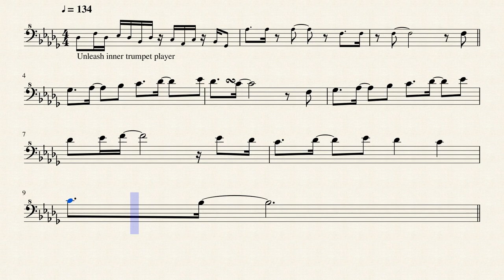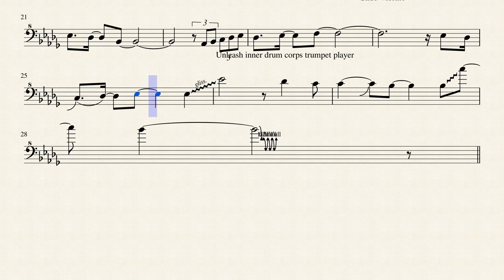Spain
This is a transcription of Dave Steinmeyer's amazing solo to the classic Chick Corea song "Spain"